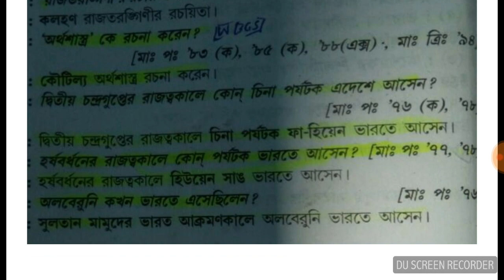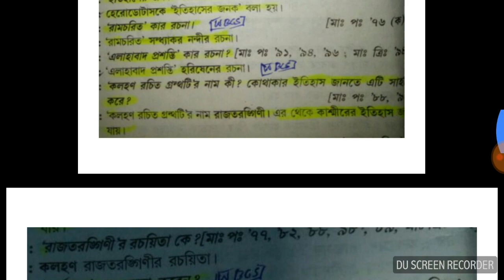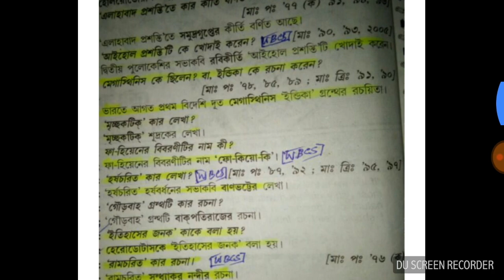Ancient History MCQ for WBCS Prelms